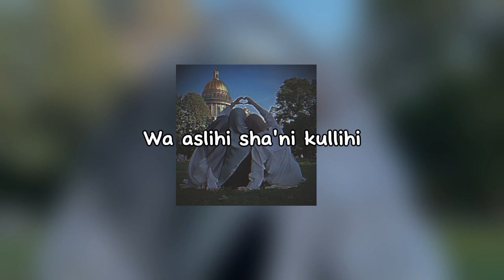Allahuma by sied [sped up, vocals only] English lyrics🤍💛🤍freepalestine